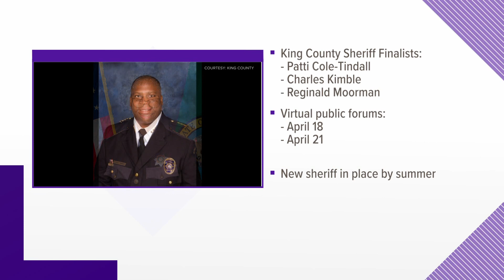Finalists named for new King County sheriff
Patti Cole-Tindall, Charles Kimble, and Reginald Moorman will meet with county leaders and participate in two public forums.